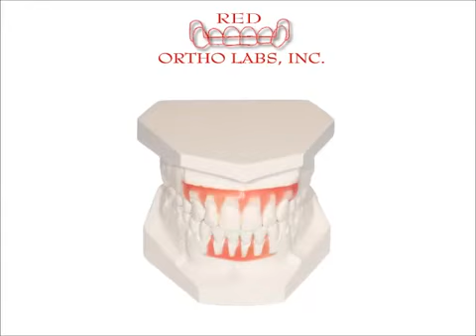Orthodontic bands and metalwork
study models (finished), study models (rough cut), duplication of model, and working model (pour).